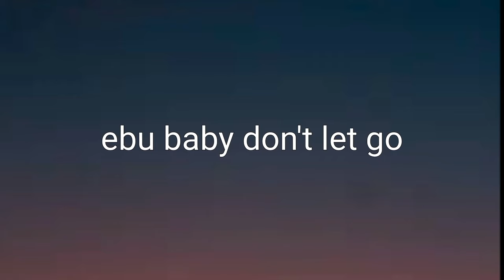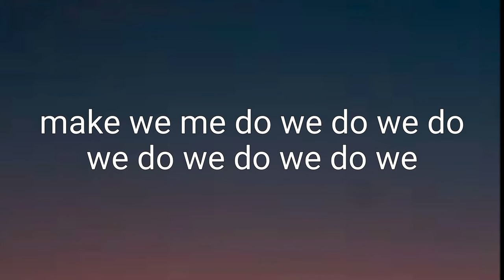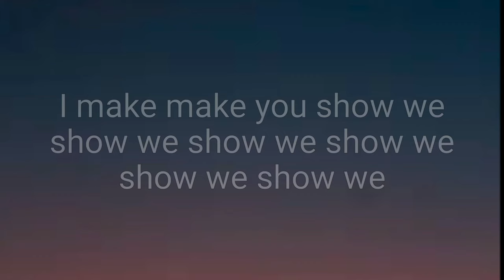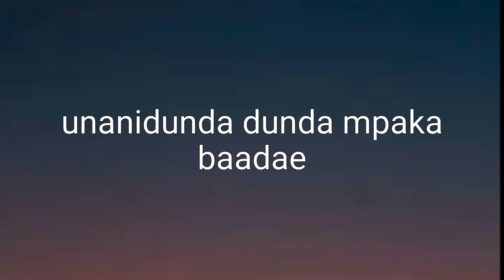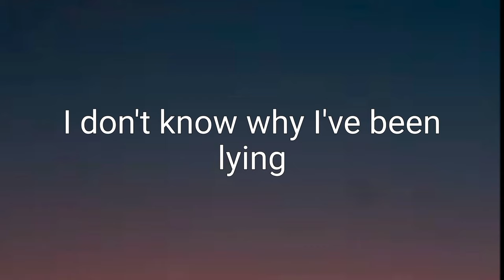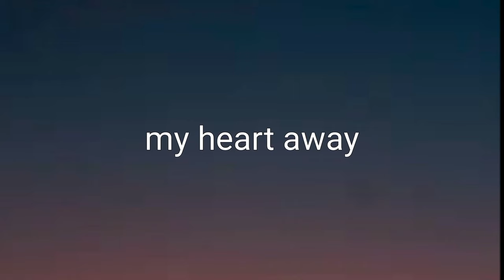Kuna Kuna by Vic West ft Brandy Maina, Thee Exit Band, Savara, Fathermoh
Kuna Kuna by Lyric Video@iamvicwest ft @fathermoh @TheeExitBand @brandymaina9393

My hands your waist, my heart away
Unanikuna kuna, nikuna kuna
My lips your lips, they touch we kiss
Nipe nikupe, come to the dancefloor beib
Leo tuna fess ah fi, fess ah fi banger
Ama tuta do it your way, yeah
Wacha niguse usiniogope beib
Leo nafinesse na finesse na ujanja ey
Leo nitamaintain
Ukinikuna back, mi nitakukuna front
Ebu baby don't let go
Ukinipea shash mi nitakupea ndom
Ey this the kind of love
Make me want me do it, do it, do it, do it
I make you, make you show it, show it, show it, show it (this way)
Siezi, lewa sai
Siezi, siezi toka club sai
Siezi kosa kuteka mpoa sai
Siezi buyiwa pombe alafu mi nizirai
(Siezi)
Sakata sakata, Rhumba Rhumba
Sakata sakata kuna nyuma
Chuchumaa kunawe vunja mfupa
Tumia mikono ukishindwa miguu na
Ati kilichopandwa ni ulichokikuza
Na kikikuguza ni ju ulikichuna
Na kisipozama ni ju hakijavunwa
Na kikizolea ni juu kimemwagwa
Yeah yeah yeah
Unanichuna chuna unanikuna kuna
Unanikuna kuna unanibeba yeah
Nashindwa unanibebaje?
Vako ya November yeah
Unanirunda runda, unanisunda sunda
Unanitunda tunda mpaka baadaye
I don't know how, I'll be lying... yeah
I got to sing knocking and balance
I got to move with the ball and balance
I cant believe my eyes
Nitalola nitalola nilalola nitalola nitalola
Eey nitalola nitalola
I'm karobha karobha
Ndabhora, ndabhora, ndabhora,
Ndabhora, ndhabhora ndabho